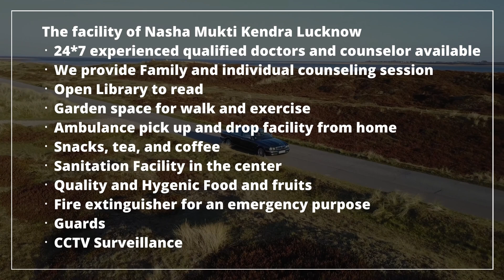Deaddiction center in Gangapur, Best Deaddiction center in Gangapur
NASHA MUKTI KENDRA Gangapur is one of the leading anti-drug treatment center in Gangapur. Samarpan Nasha Mukti Kendra Gangapur is one of the best rehab centers in India. To transform the life and values of not just our client but also his family and society as a whole and for every person to dawn upon the realization that life can be lived, and be celebrated even without the use of any substance.